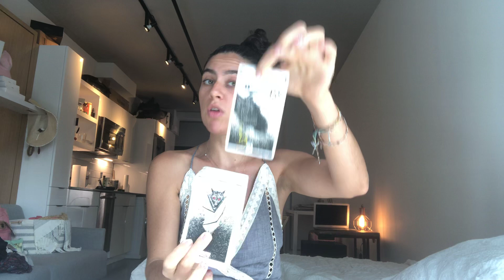AQUARIUS (BONUS) Part 2 August (Aug 1-15) 2019 Reading - RELEASING THE OBSESSION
For the extended Aquarius Moon Cycle reading (August 1-17)

For a 12 sign package - Thanks for all your dear support - love and light to all !

For the 15-31 August extended readings For a 12 sign package

Hi Aquarius friends! :)

Here is the BONUS Aquarius (Leo New Moon) August (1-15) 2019 overview video for all sign… Thank you all so much for your support! Happy August to all!